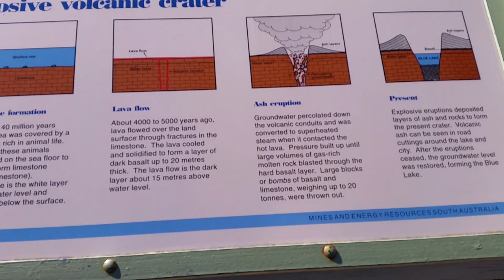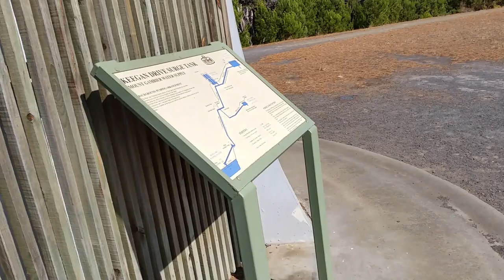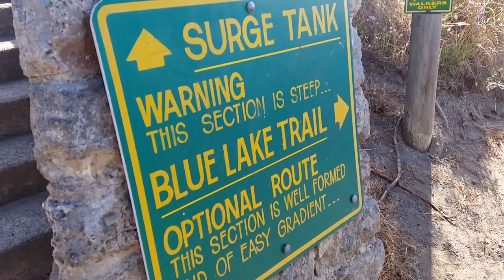Blue lake in SA, khmer simple life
Blue lake in SA , khmer simple life, please subscripe to get the new video.